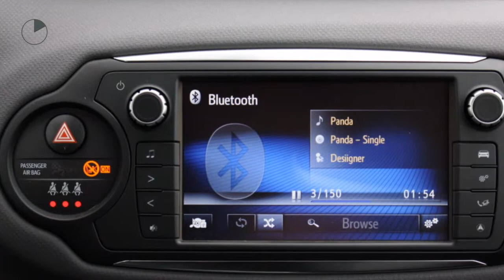Toyota Yaris 1.5 Hybrid Business Plus | Navi